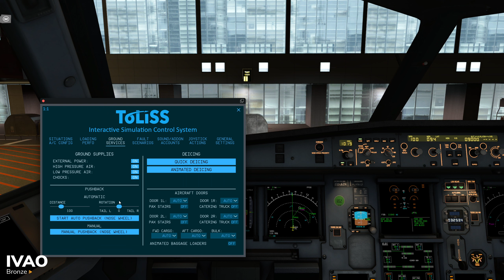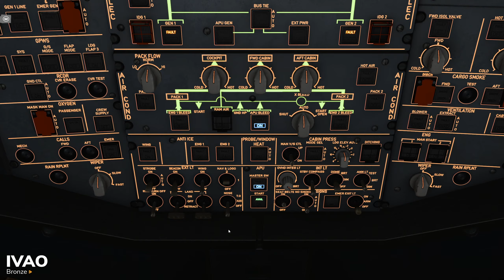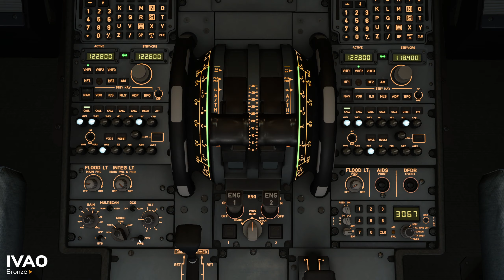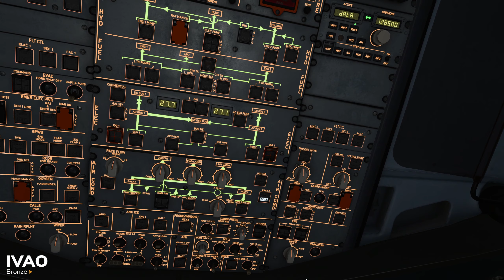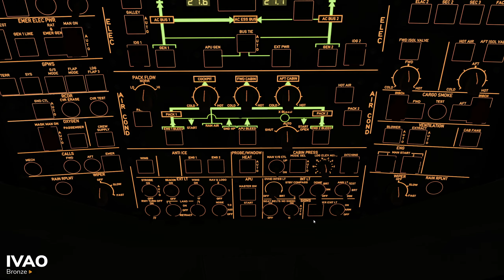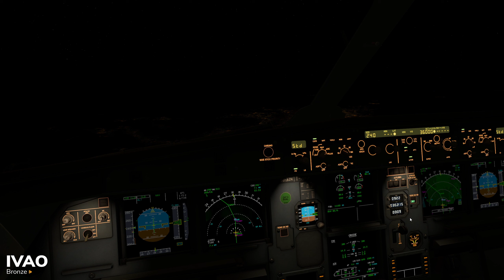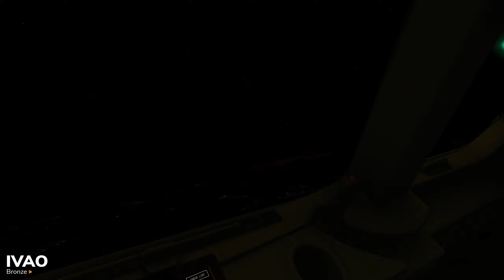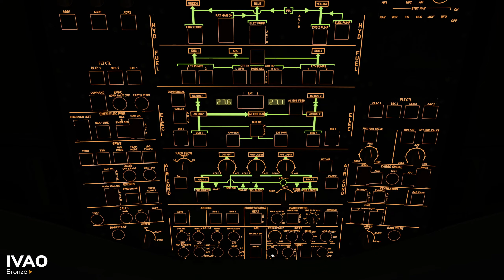SKY A320 Neo | Jornada Chile | T1 E1 | SBGR - SCEL | Part 1 | IVAO